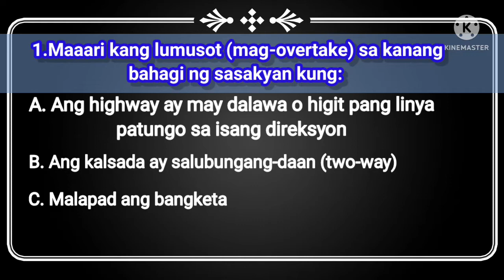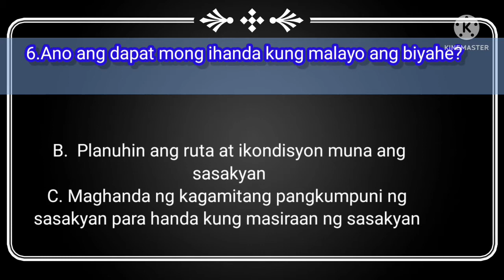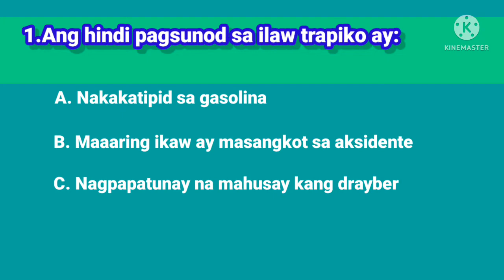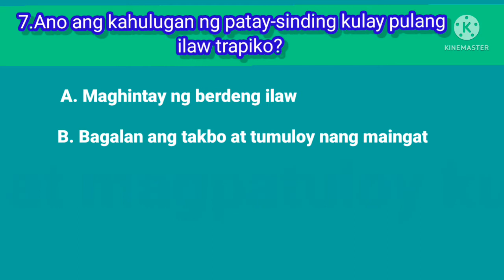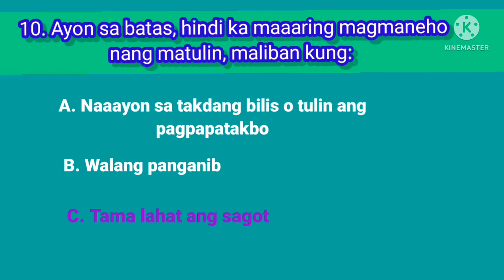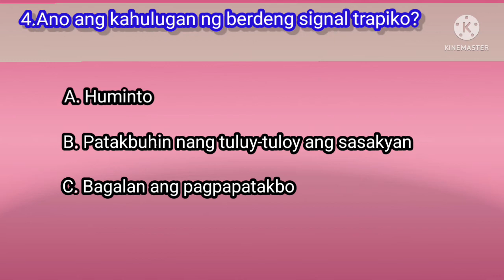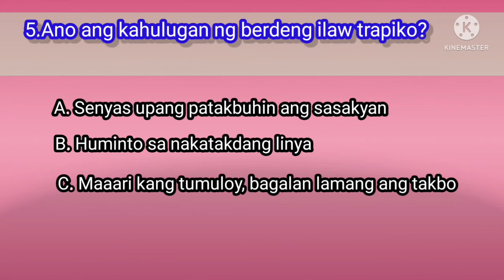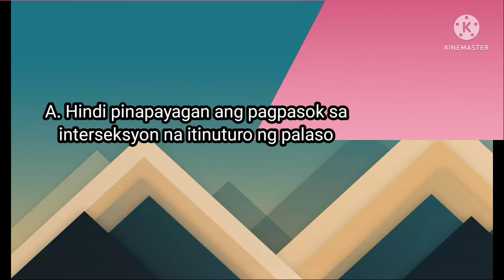lto exam reviewer 2022 Tagalog | fhandayan vlog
lto exam reviewer Tagalog

 hi guys gumawa pala ako ng isang video na tiyak makakatulong ito sa inyo upang makakuha ng ideya sa mga possible na Miata lalabas sa exam kapag kukuha kayo ng lisensya. Sana ay makatulong ito sa inyo guys. salamat po sa panonood.